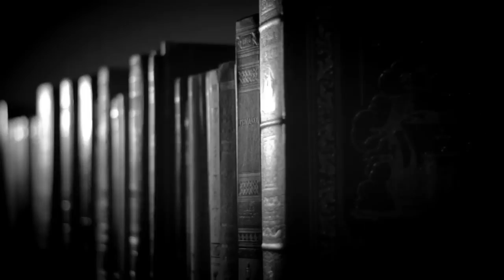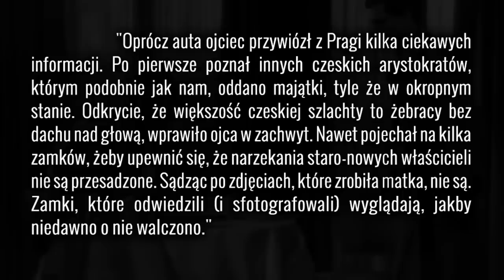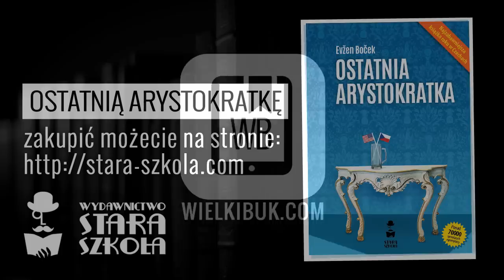"Ostatnia Arystokratka" Evžen Boček - Recenzja + KONKURS z Wydawnictwem Stara Szkoła [WielkiBuk.com]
A dzisiaj mam dla Was prawdziwą perełkę - bukową pigułkę radości, czyli jedną z najzabawniejszych powieści w cudownie czeskim stylu: "OSTATNIĄ ARYSTOKRATKĘ" Evžena Bočka. :)

Muzyka:
- "Brandenburg Concerto No. 4",  Johann Sebastian Bach

Wszystkie recenzje i teksty publikowane na stronie WielkiBuk.com, jak również filmiki publikowane na niniejszym kanale YouTube, są moim tworem i zastrzeżoną własnością. Chcesz użyć lub wykorzystać w dowolny sposób - zapytaj. Filmik powstał w ramach współpracy z Wydawnictwem Stara Szkoła.
Filmik zawiera informacje promocyjne Wydawnictwa Stara Szkoła.